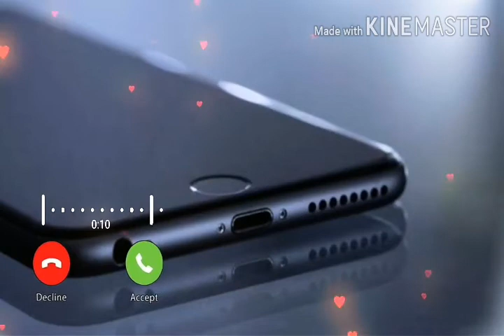Best Arabic ringtones 2020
New best Arabic ringtone
best Arabic ringtone
ringtone
Arabic version
kaho na kaho arabic version ringtone